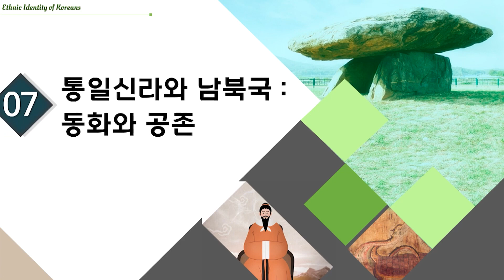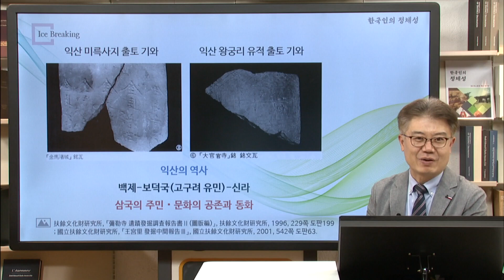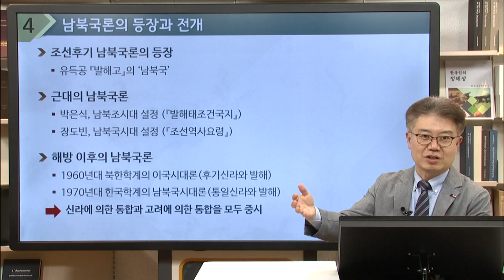한국인의 정체성 07 06